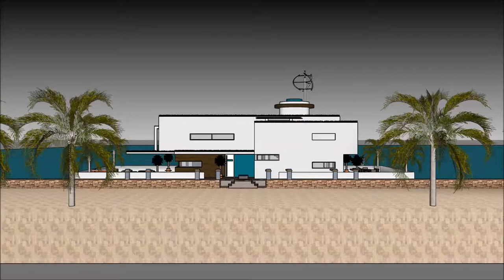architecture & urbanism hongkongu nowoczesna domów architektura jak rysować ewolucyjna futurystyczna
The floating house villa houseboatzania launching an innovative high-end luxury yacht floating house villa mansion home design potentially as a display of exhibition of the architecture & urbanism hongkongu nowoczesna domów architektura jak rysować ewolucyjna futurystyczna.

The collection of the Floating house villa houseboatzania concept of architecture & urbanism hongkongu nowoczesna domów architektura jak rysować ewolucyjna futurystyczna consists of high luxury and architectural art pieces in minimalism combined with living on the waterfront of the harbour.

The floating house villa mansion yacht design has the basis to sustain living with high standards and contemporary structural design architecture & urbanism hongkongu nowoczesna domów architektura jak rysować ewolucyjna futurystyczna with numerous of prospects for excessive living and celebrating the desire of life worldwide: